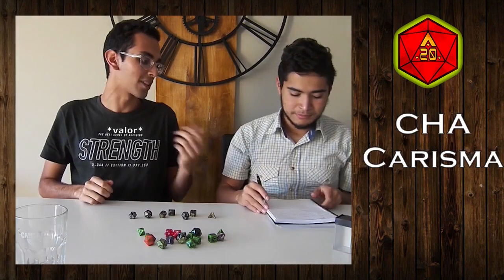¿Cómo jugar Dungeons and Dragons? : Usando los dados (para abrir una puerta)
AresD20 es un canal (gremio de aventureros) pensado para la comunidad de rol de habla hispana, enfocado
específicamente en D&D, que busca brindar un espacio donde todos podamos compartir conocimientos, vivencias,
inquietudes y pasión por los juegos de rol con contigo.

Publicamos contenido para aspirantes a guerreros, aventureros novatos, mercenarios de poca monta, héroes locales,
archimagos legendarios y semi dioses inmortales. Todo lo que quieras saber sobre Dungeons and Dragons
¡con muchas referencias a la cultura pop y geek! (y memes).

Agradecimientos especiales:

Edición: Jorge Y Alex
Música de intro: Frankjeh
Guión: Victor

Subtítulos:

Editorial Ginnun- Especializada en poemarios, cuentos, cómics y obras de ficción. ¡Únete a la creación de nuevos mundos!

¡Gracias por vernos! Nos vemos en el pasillo.